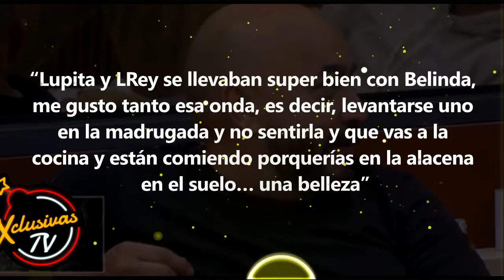Tras la Ruptura con Belinda, Lupillo Rivera se refugió en el Alcohol.